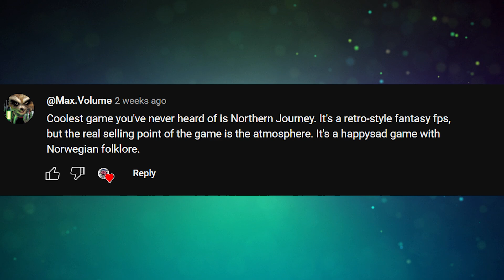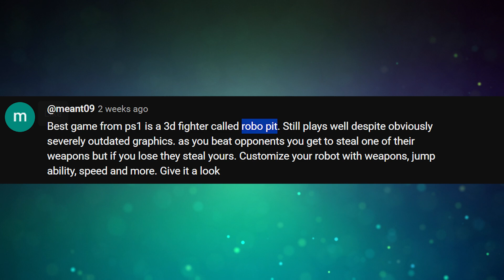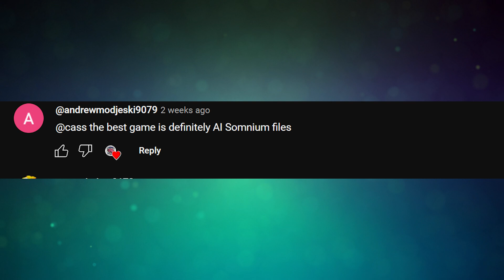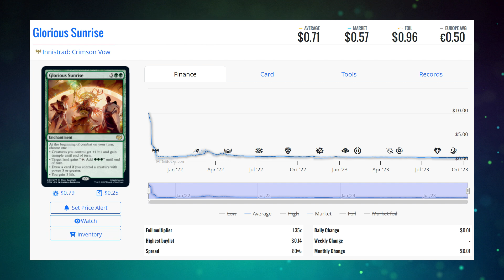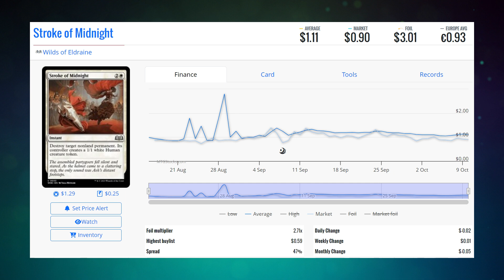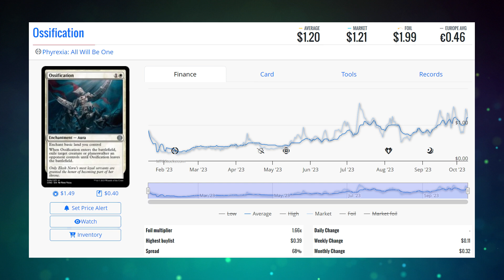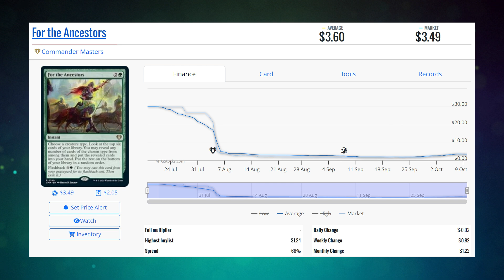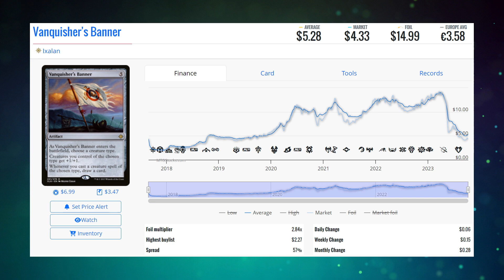What’s Even Real? | Brainstorm Brewery #567 | Magic Finance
Corbin (@CHosler), Cass (@devotedDruid), and DJ (@CardgardenMTG)  talking about some vendors leaving magic, the need of doctors, and judging your games by covers.

01:35 Trolled Out of Magic
11:25 Is iHop Real?
14:35 Burger Wars
16:38 Judge It By the Cover: Games
28:19 Breaking Bulk
35:58 Spontaneous Combustion
39:40 Doctor Who Opportunities
45:00 Pick of the week
Check out MTGstocks.com for all card price needs.
OMA Store and use code brewcrew